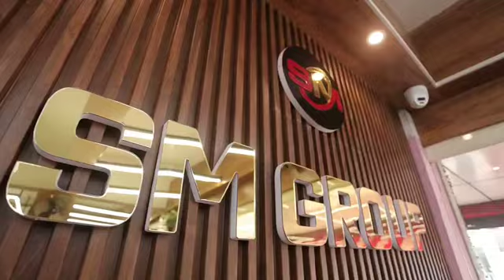June 3, 2024